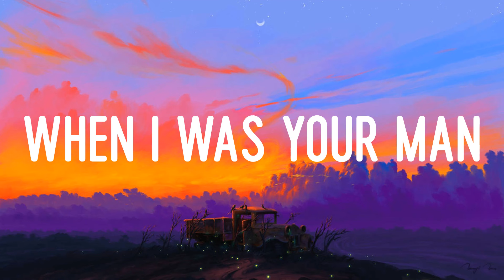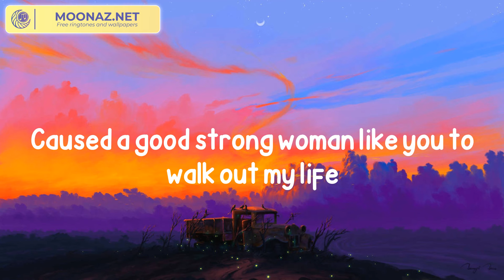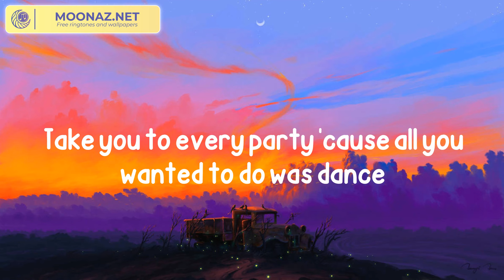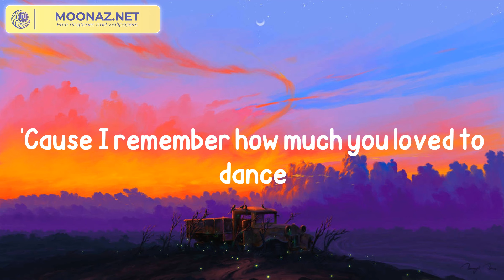Bruno Mars - When I Was Your Man (Lyrics)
Song: When I Was Your Man